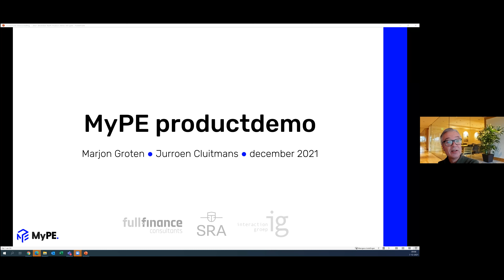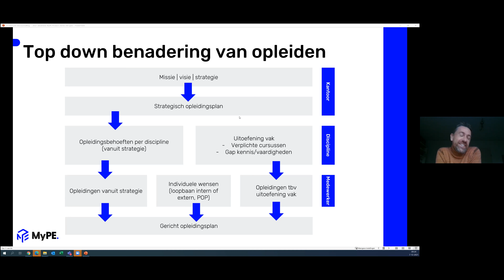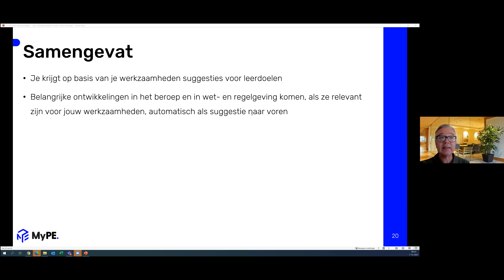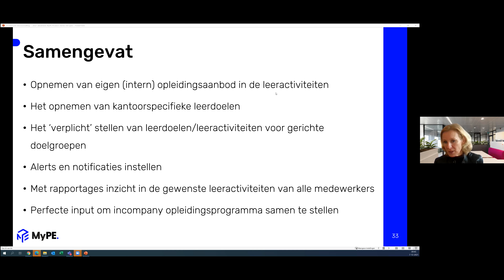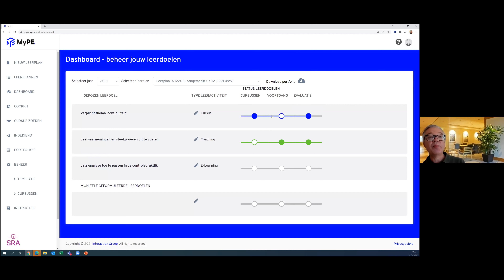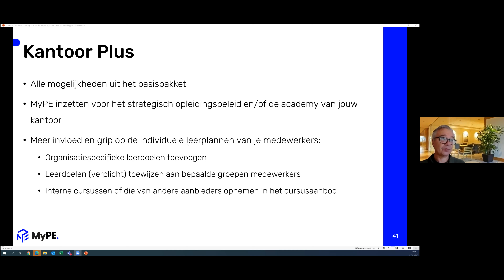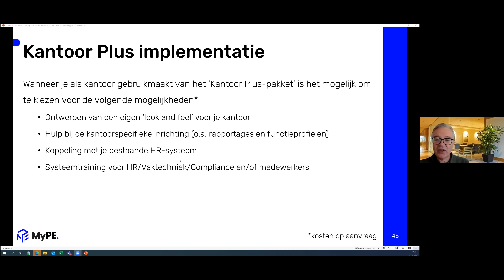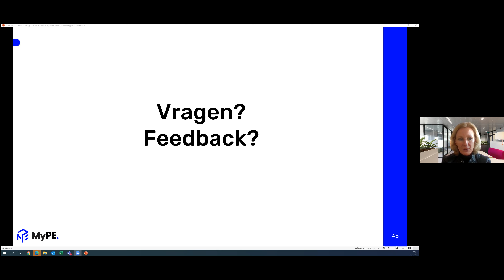Demonstratie MyPE voor kantoren